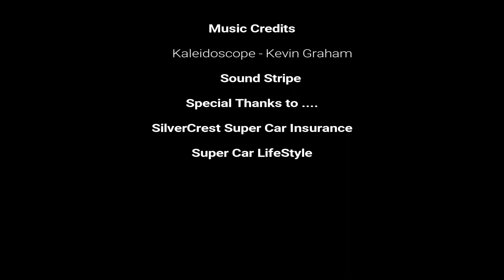ZwartKops 1st Track Day Session 02 Instructor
SUPERCARLIFESTYLE.COM and SILVERCREST.CO.ZA hosted a SUPERCAR TRACK DAY at Zwartkops.

My first session was unsupervised laps around Zwartkops prior to an instructor guiding me.

The second video is the instructor taking me around the track explain where to turn and accelerate.

This was the first time I attended a track day to drive my car. Until this event I had been around Zwartkops as a passenger with JP from Platinum Wheels at a BMW day.